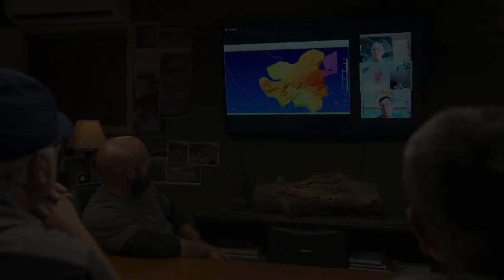The Curse of Oak Island Season 9 Episode 10 Preview [2022]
Preview of Season 9, Episode 10 "Chamber of Secrets"

The fellowship is zeroing in on when the Oak Island mystery began and evidence that the swamp is hiding the wreck of a massive sailing vessel is mounting